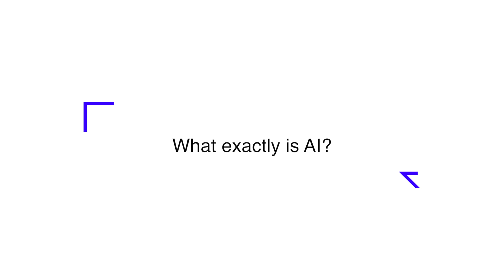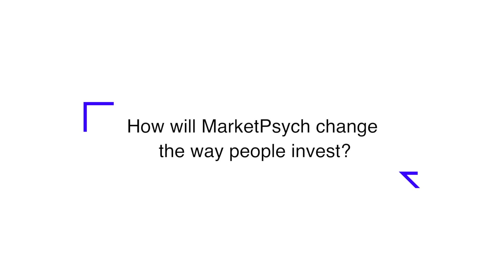Applying AI to Wealth Management with MarketPsych Indices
The volume of data that is avaialble to both wealth managers and their clients is higher than ever before. It's no wonder that wealth management firms are exploring how they can leverage AI make it easier to find actionable, relevant insights in the data. Learn more about Refinitiv wealth management solutions